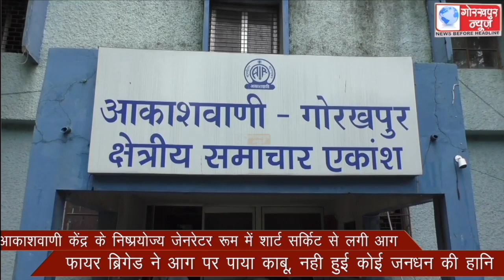आकाशवाणी केंद्र के निष्प्रयोज्य जेनरेटर रूम में शार्ट सर्किट से लगी आग, फायर ब्रिगेड ने आग पर पाया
आकाशवाणी केंद्र के निष्प्रयोज्य जेनरेटर रूम में शार्ट सर्किट से लगी आग, फायर ब्रिगेड ने आग पर पाया काबू, नही हुई कोई जनधन की हानि